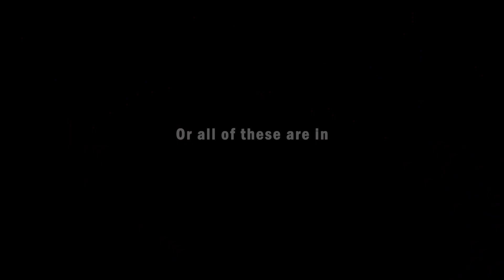MoNiBloom - Elevate Office Comfort: The Chair Revolution Awaits! - A02A1A011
Discover ergonomic perfection: work longer, feel better, and boost productivity effortlessly.